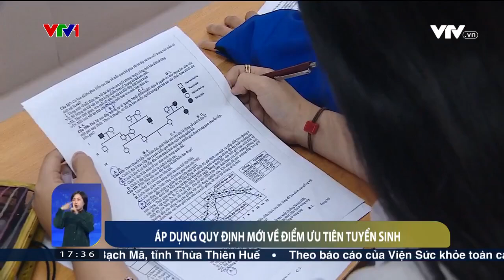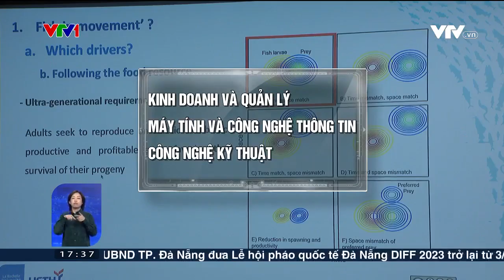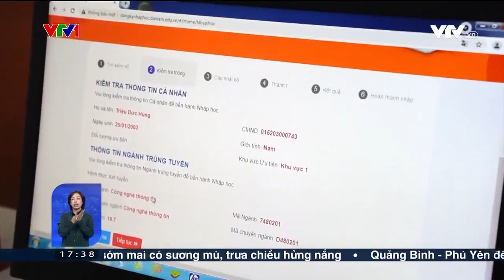Cách tính điểm ưu tiên mới trong tuyển sinh ĐH | VTV24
Mùa tuyển sinh năm 2023 sẽ chính thức áp dụng quy định mới về điểm ưu tiên.